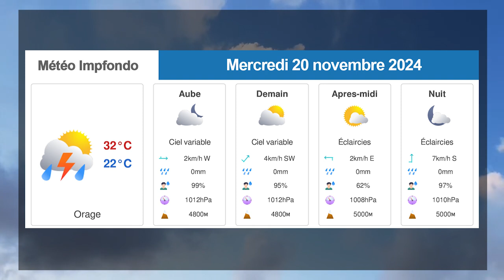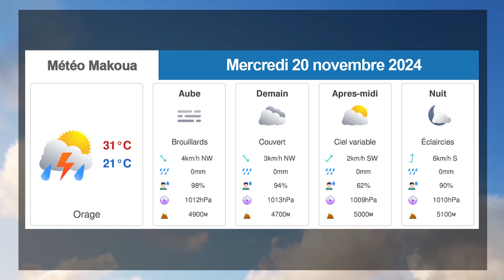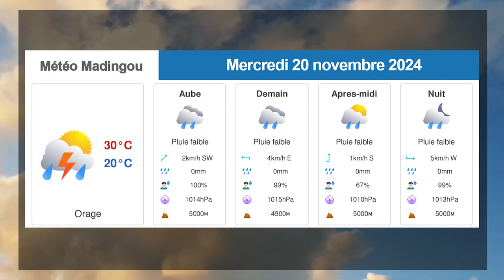METEO DU 20 NOVEMBRE 2024